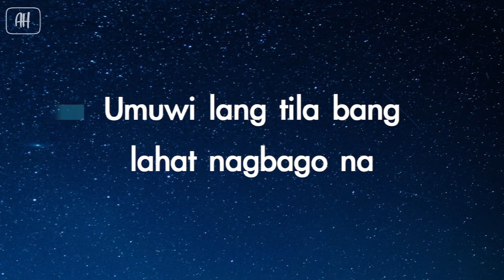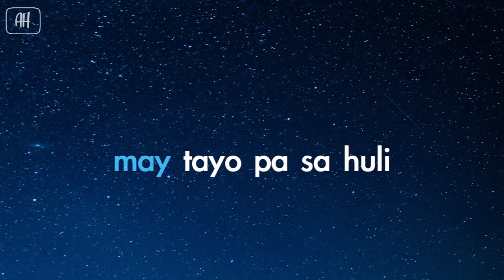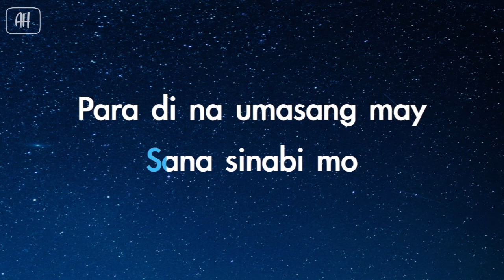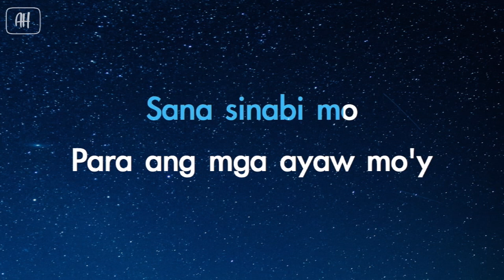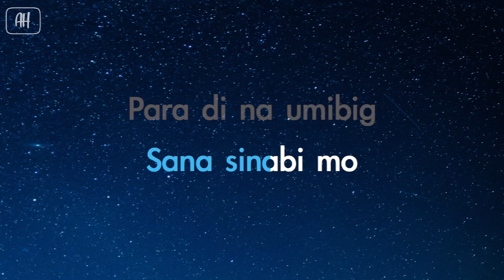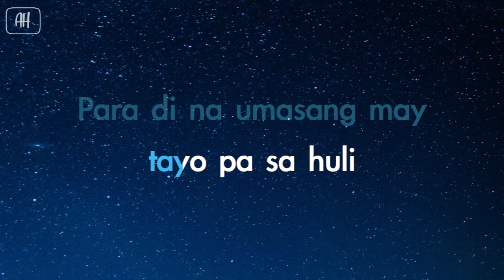I Belong To The Zoo - Sana (Karaoke/Acoustic Instrumental) [Female Key]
AcousticHeaven ©
✖ Do not use our Instrumental for your own Lyric Video, Karaoke or Instrumental channel
✖ Uploading your singing cover using our Instrumental in music distrubition websites is strictly prohibited such as (cdbaby,tunecore,etc.)

☺You Can:
✔ Use our Instrumental if you're going to make a singing cover on YouTube ,Facebook,Instagram or Soundcloud

All we ask is put a link of our channel

We love to watch them :)

Send in your request in the comment section of our videos. We'll try our best to make them ☺

It makes us create more karaoke and instrumental for you guys to do covers, perform on stage, sing in parties, competitions and just simply singing your heart out. Enjoy!